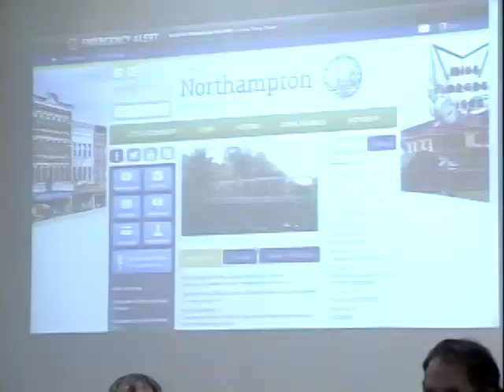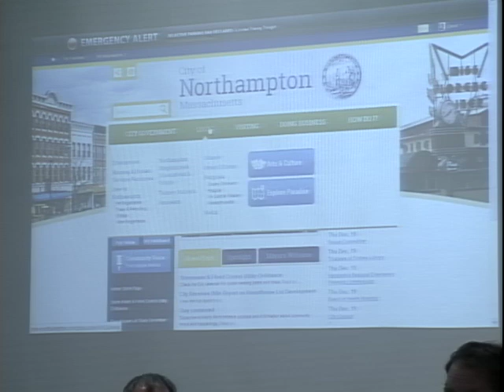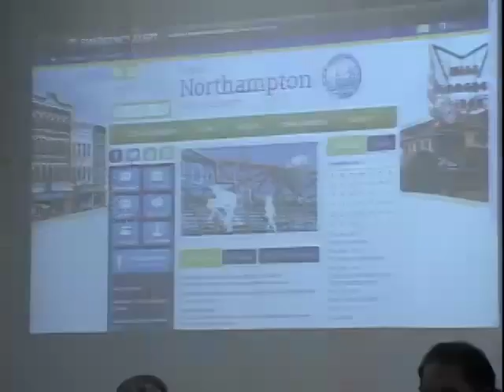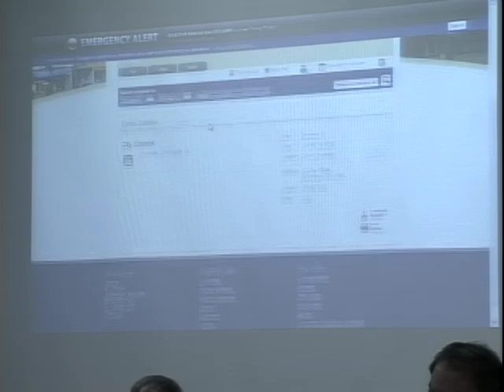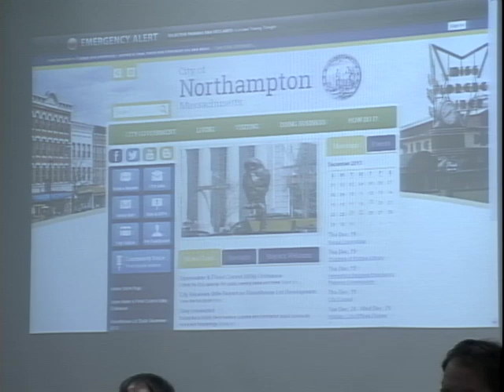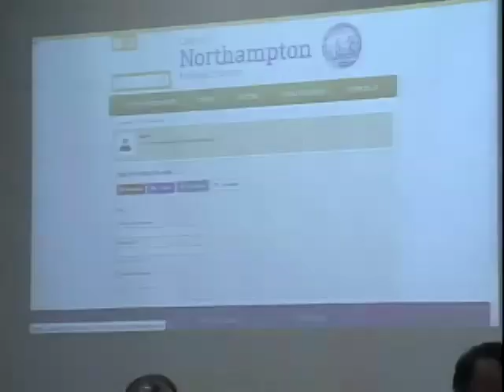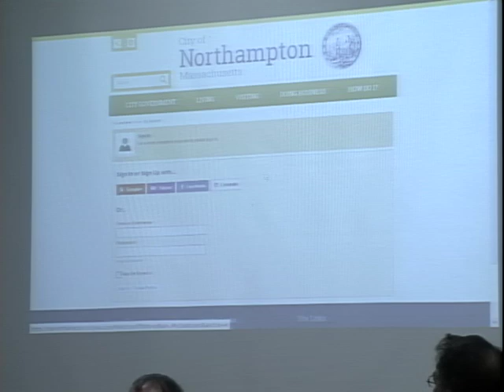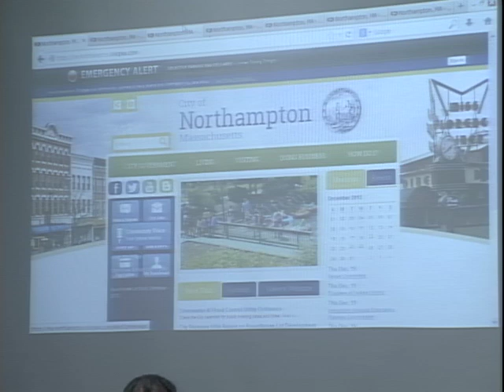Northampton City Council 12/19/13